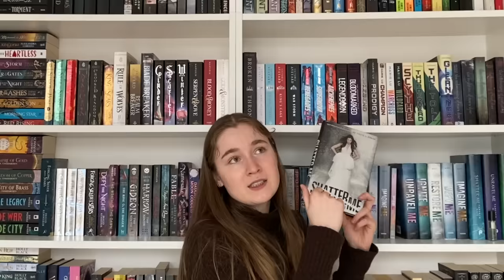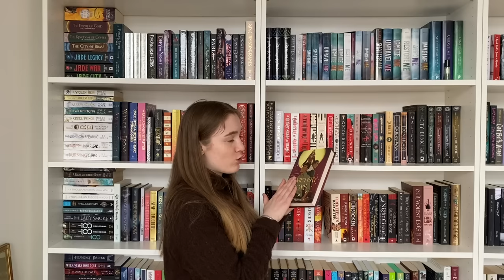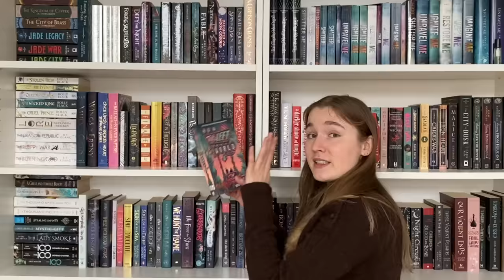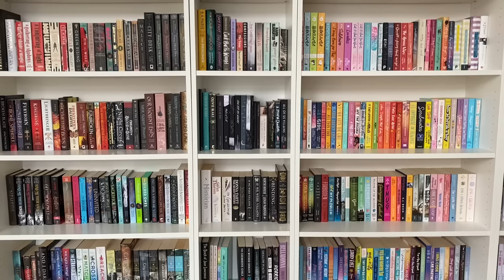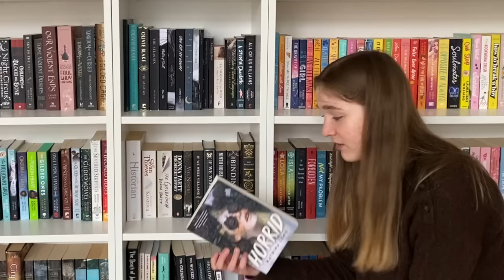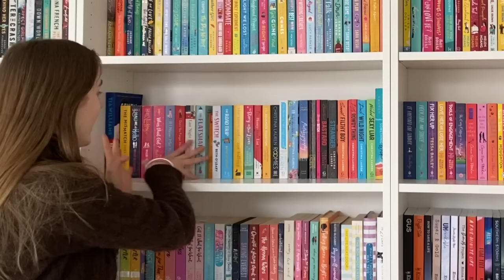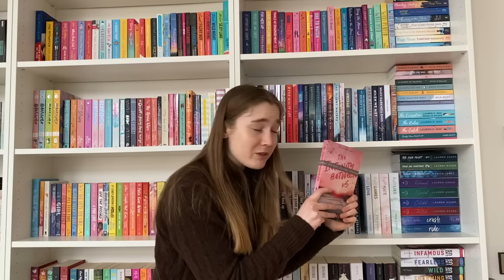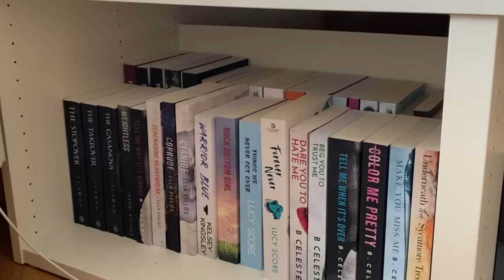MY BOOKSHELVES: detailed bookshelf tour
Hey everyone here is finally my highly anticipated bookshelf tour.

Happy reading and love you all!!!

00:00 - intro
00:52 - Fantasy/ dystopian books
03:56 - Shatter me collection
11:38 - Thrillers
13:25 - Dark academia books
14:53 - Romance books
23:00 - special editions
24:09 - Classics
27:33 - Bed bookshelf
32:18 - outro